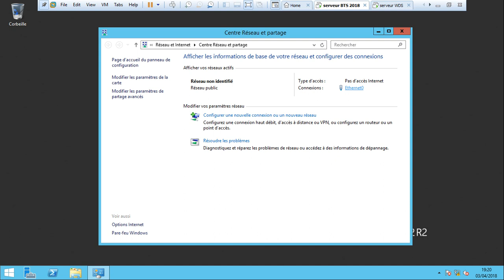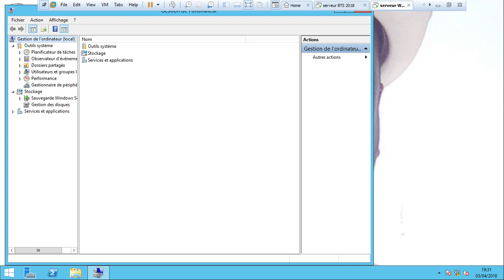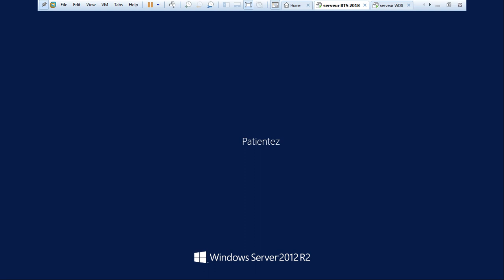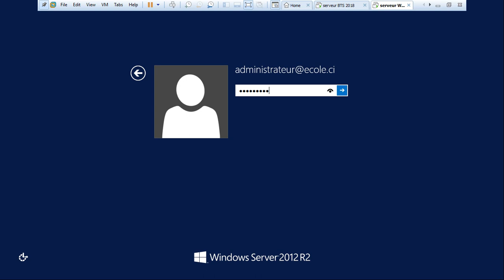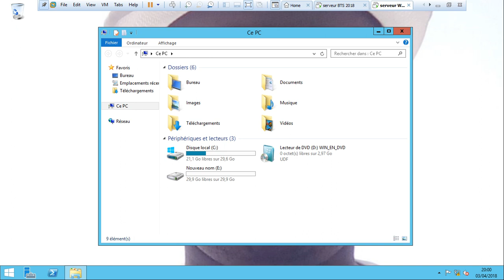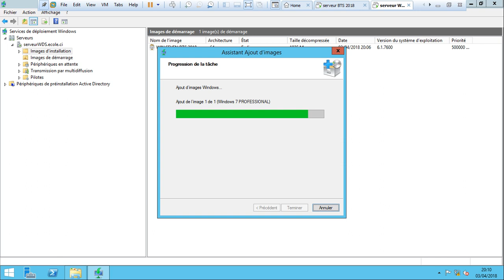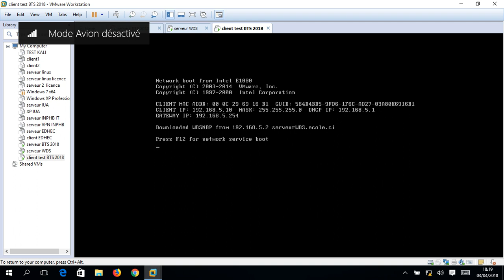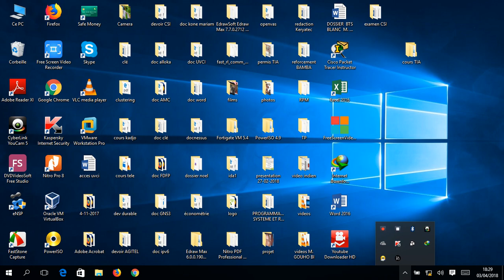configuration serveur WDS windows server 2012 R2